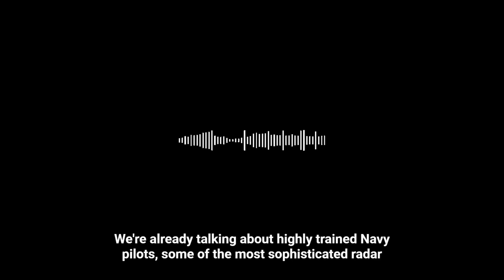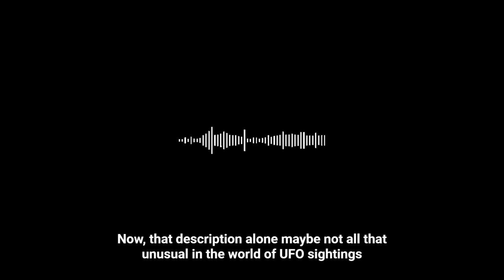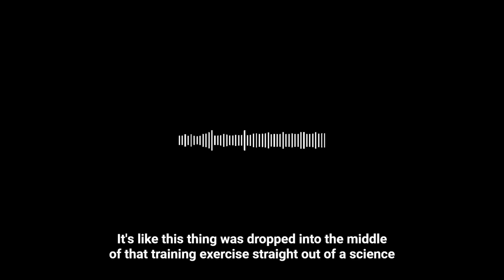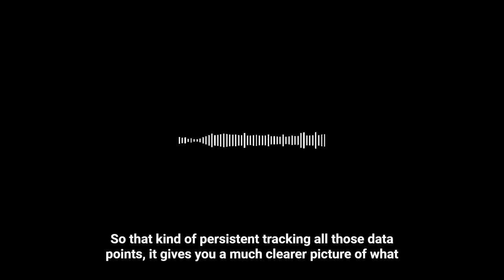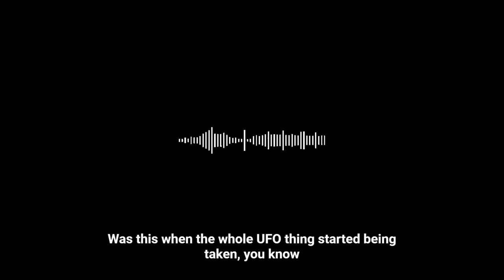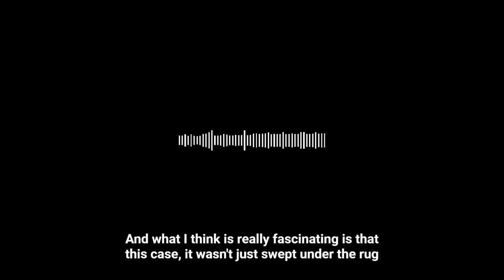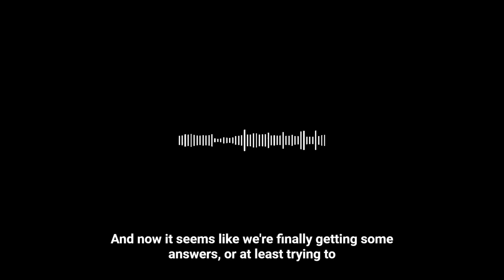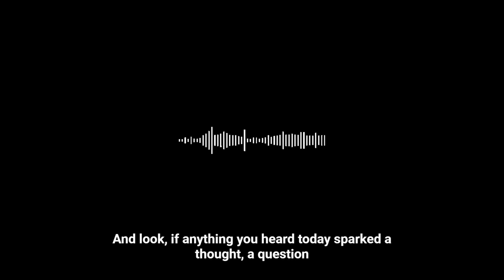UAP UFO Search The 1986 Japanese Airlines Flight 1628 Incident Pod Cast